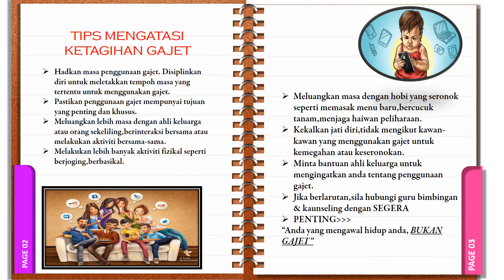TIPS MENGATASI KETAGIHAN GAJET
Assalamualaikum anak2
Musim dduk rumah ni,kebarangkalian utk kerap bersama gajet tu sgt tinggi kan sampai tak sedar mak panggil ataupun dh masok waktu solat. Jom kita kawal penggunaaan gajet kita dg cara yg betul.
Cikgu nak kongsikan cara atasi ketagihan gajet.Selamat menonton.